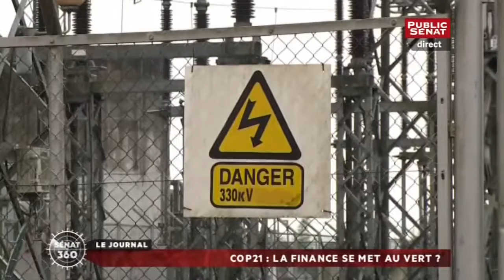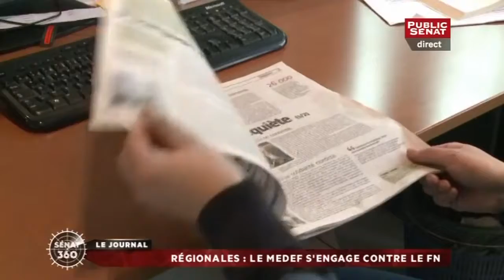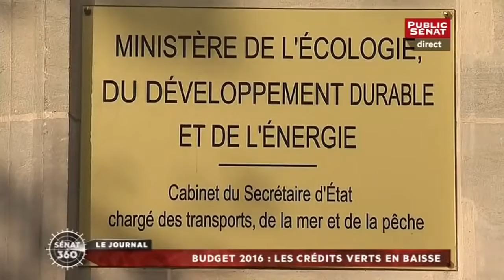Sénat 360 - Thomas Porcher - 01/12/2015